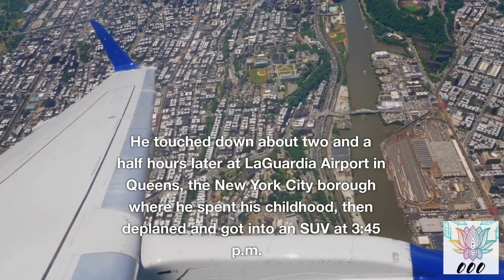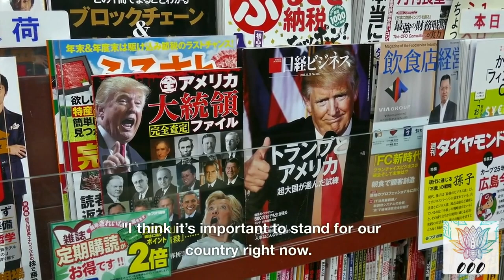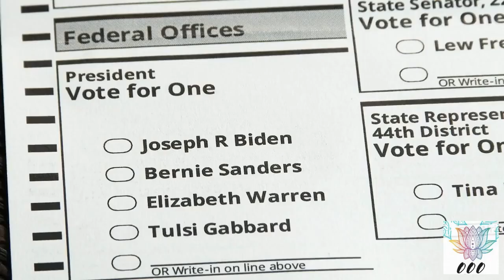Trump Arraignment, and here he comes! Check out Trumps departing crowd in Florida.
Fans awaited Trumps departure to NY for his arraignment.  His motorcade left his Mar-Lar-Go Estate in Florida for Manhattan.  He landed successfully. More news about how the arraignment went.